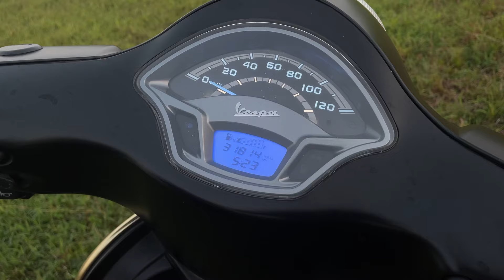My Vespa Ownership Review after 4 years usage in telugu | TechTravelTelugu